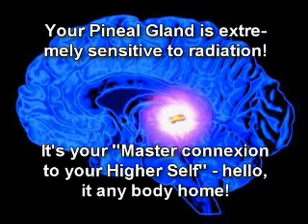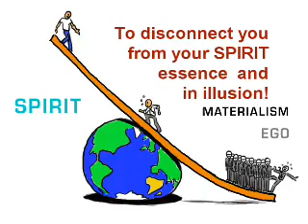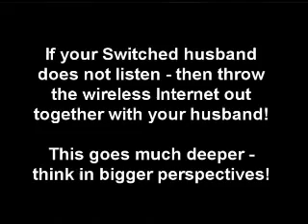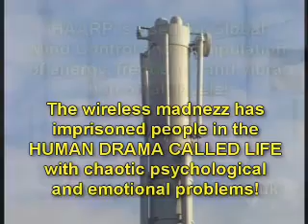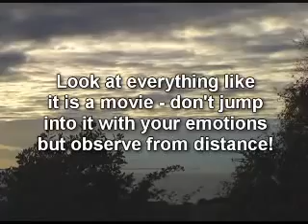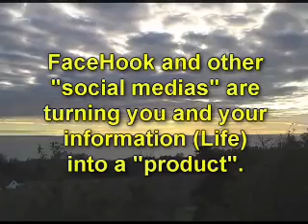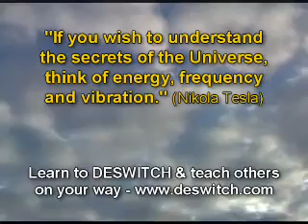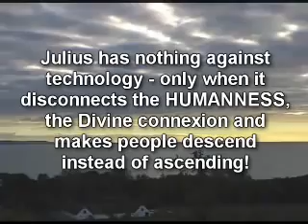Project Blue Beam - What has your smart phone got to do with HAARP, Chemtrails